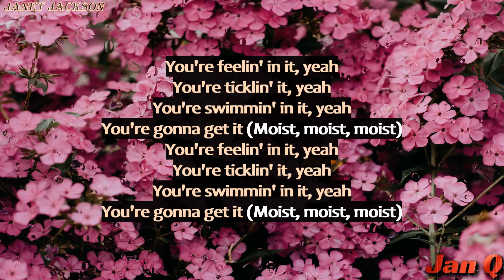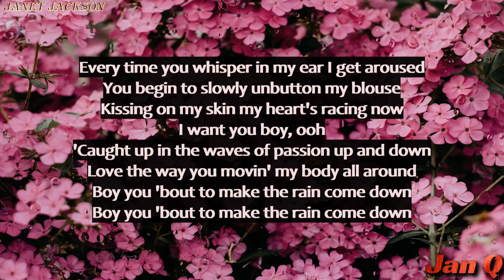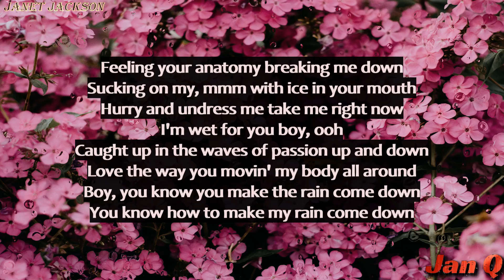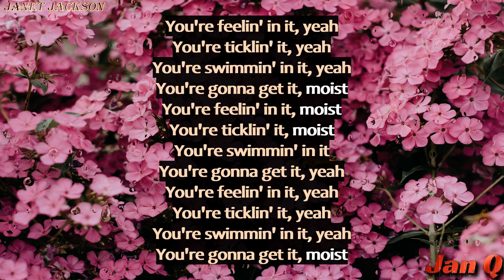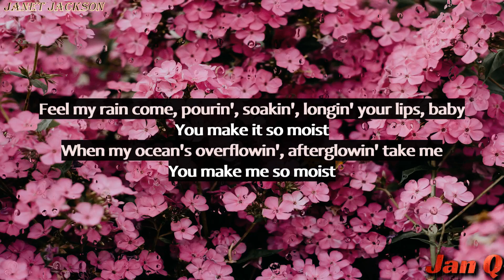Janet Jackson - Moist (Lyrics)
From the album "Damita Jo"

Photo: Irina Iriser

Associated  Performer, Background  Vocalist, Producer: Janet Jackson
Producer: Terry Lewis for Flyte Tyme Productions Inc
Studio  Personnel, Mix  Engineer: Steve Hodge
Producer: Jimmy Jam for Flyte Tyme Productions Inc
Producer, Associated  Performer, Piano, Drums: Jimmy Jam
Producer: Terry Lewis
Producer, Co- Producer, Associated  Performer, Keyboards, Bass (vocal), Guitar: Bobby Ross Avila
Producer, Co- Producer, Associated  Performer, Percussion, Drums, Bass (vocal): IZ
Studio  Personnel, Recording  Engineer: Ian Cross
Studio  Personnel, Recording  Engineer: Matt Marrin
Producer, Co- Producer: IZ for A.B. Experience / Flyte Tyme Productions
Associated  Performer, Background  Vocalist: Tony "Prof T" Tolbert
Studio  Personnel, Asst.  Recording  Engineer: Ghian Wright

Moist · Janet Jackson